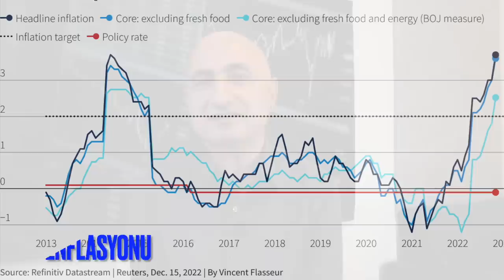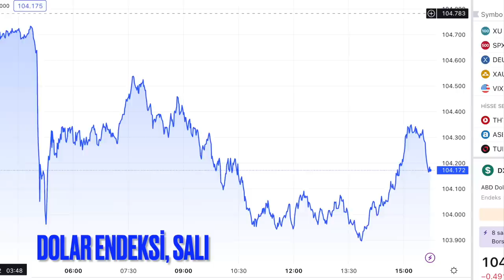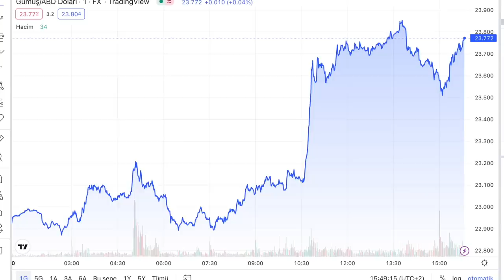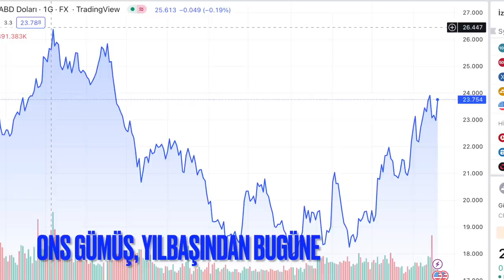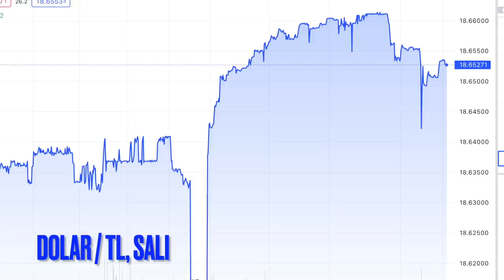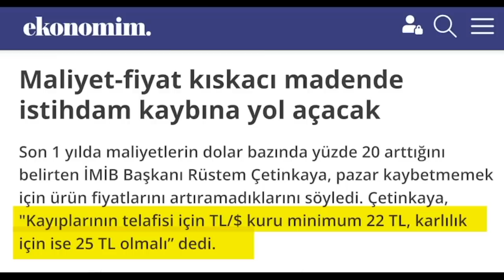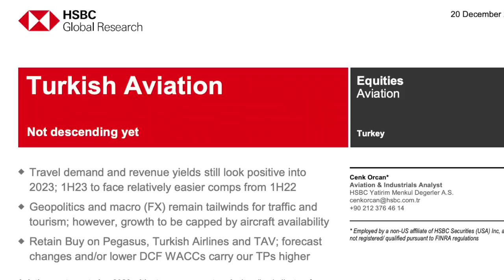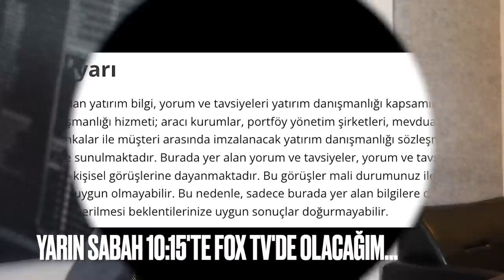Altına ve gümüşe doping: Ne oluyor?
-Japonya Merkez Bankası'nın kararı dünya piyasalarını sarstı...
-Ons altın yeniden 1810 doların üzerinde.
-Gümüşte yüzde 4'lük yükseliş... Neler oluyor?
-Dolar/TL günü nasıl geçirdi?
-Dogecoin neden düşüyor?
-Borsa İstanbul hangi seviyeden kapattı?
-HBSC'den havacılık hisseleri için yeni rapor: THY, Pegasus ve TAV için hangi hedef fiyatları koydu?